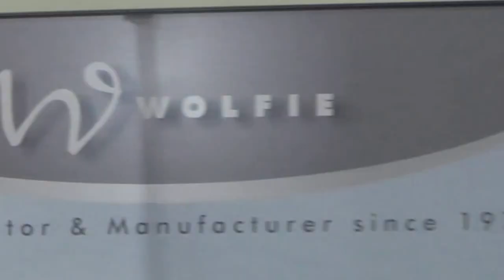Fur Fashion Winter 2016 - 2017 - Wolfie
SNOW chats with Wolfie on the season's top Fur trends. Sure to keep you warm and stylish, fur adds the finishing touch to any look.